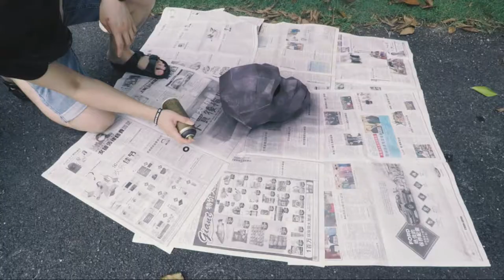Gorilla Mask Part 2 - Secret Stationary Shop Found!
Small vlog doing a DIY Gorilla Mask

Camera: Gopro hero 5 black
Resolution: 1080p
Frame rate: 24